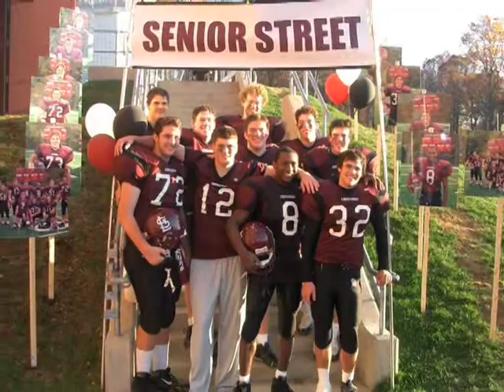VTS 01 1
Ryan Conlon 21st Birthday & BC Conlon Turns 80!